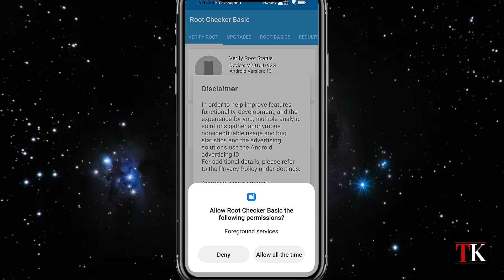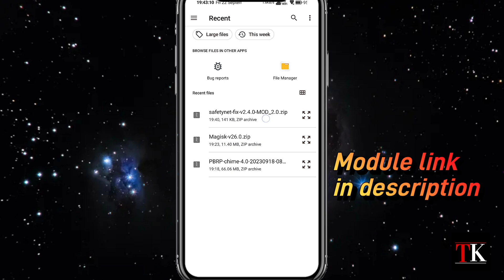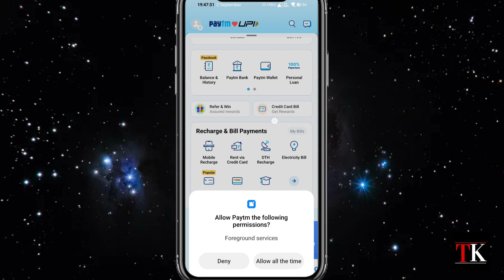🔥 How To Fix Rooted Device Detected In Paytm Or Other Banking App !! Bypass Safetynet Magisk 26.1 🔥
🔥 ROOTED DEVICE DETECTED PROBLEM IN BANKING APP OR ANOTHER APP FIX ✅ UNROOT ANY DEVICE 🔥

rooted device detected in my jio
rooted device detected in myjio
how to fix rooted device detected in myjio app
my jio rooted device detected
my jio app rooted device detected
myjio app rooted device detected
my jio app not working in rooted device
myjio rooted device detected
banking apps fix
Pubg new state rooted device fix
pubg new state
rooted device detected in mpl
rooted device detected in my jio app
phonepe rooted device error
phonepe rooted device
paytm rooted device detected
gpay rooted phone
gpay rooted fix
gpay root
gpay on rooted device
banking root
magisk root banking app
hide root banking app
square and square roots banking hide root banking
m banking root
mobile banking root
bni mobile banking rooted
device detected mandiri mobile banking root
bni mobile banking root
root detected application won't run
root detected magisk
root detected
root device detected in my jio no
root detected gltools root device detected
root not detected android
mpl root detected
root management app detected
apex legends root detected
pubg new state rooted device
pubg new state root
pubg new state root detection
pubg new state route fix
pubg new state hack root
pubg new state esp root
pubg new state crash fix root
pubg new state crash fix rooted device
pubg new state crash fix non rooted device
mpl rooted device problem
mpl root detected
mpl root hack
root detection bypass android
root detection bypass android using frida
root detection bypass
root detection bypass using magisk
root detection bypass using objection
root details
root detection
root detection bypass using frida route details
root detection bypass
root detection bypass using objection frida
root detection bypass magisk
root detection bypass objection
root detection bypass
root detection bypass mitigation
root detection bypass apk
mitigation bypass root detection android emulator
jio tv rooted device found problem
jio tv rooted device found
jiotv rooted device problem
jio tv rooted device error
jio tv root apk
jio tv showing rooted device
jio tv security warning rooted device found
jio tv on android tv rooted device found
jio tv on android tV rooted device
how to root android phone
root android
root phone
how to unroot phone
unroot
unroot android
how to unroot android
unroot my phone
google android
unroot android device
android os
how to update android version
how to update android
root remover
phone root app
root uninstaller
how to root my android phone
unroot phonecustom recovery
easy way to unroot android device
how to remove root access from android phone
how to uninstall magisk
how to unroot android phone
how to unroot android phone without pc
magisk manager
magisk v23.0
one click unroot
remove magisk
remove magisk module from recovery
remove magisk root
remove root access
remove root access android
uninstall magisk
unroot all devices
unroot android
unroot official method
unroot without pc
UnRoot Android
how to install custom recovery
twrp recovery
magisk maneger root
unroot android with one click
UnRoot Android Without PC
unroot android apk
how to unroot android phone with computer
how to unroot android phone without computer
how to unroot android emulator
unroot android magisk
unroot app
How to unroot your Android phone or tablet